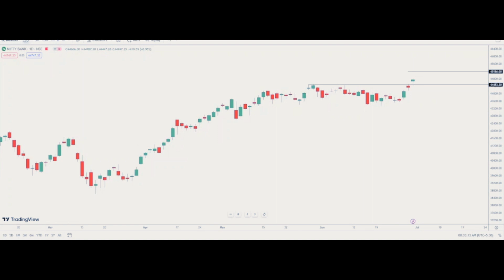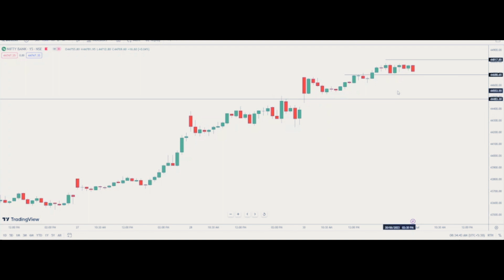Weekly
Weekly analysis of NIFTY and BANKNIFTY for this week